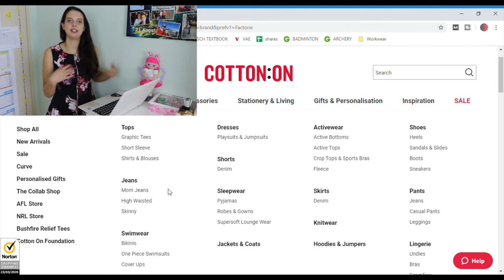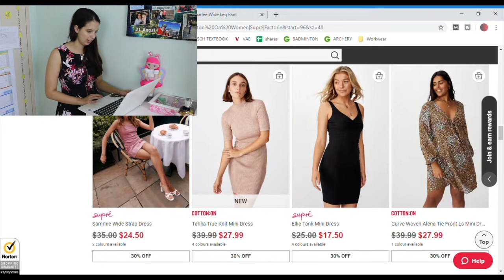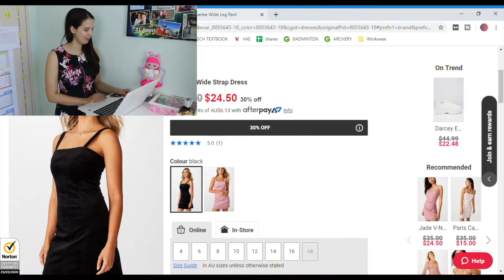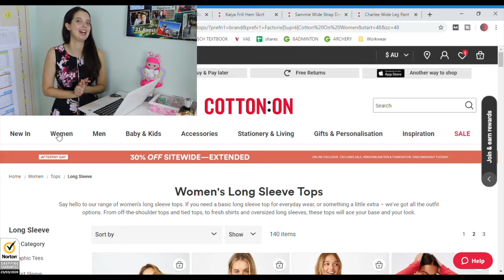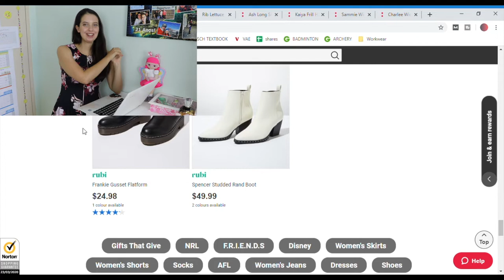Internet Friend Buys My Outfit w/ TJTV | Shopping Challenge!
I am so EXCITED for this shopping challenge collab with TJTV! We had $100 to buy each other an outfit from Cotton On, the catch is, we’ve never met in person and this was an online shopping spree! Keep watching to see what Taciane got me and make sure you check out Taciane’s video to see the outfit I picked out for her!

ABOUT ME:
Hey hey HEY! My name is Mariam Rizvi, I am a 21 year-old Australian YouTuber. I don’t even know what genre my channel is but I post a lot of lifestyle, fashion and vlog related content - but I honestly do a little bit of everything (whatever I feel like haha). I hope that my videos can bring you joy, positivity and inspiration. Some of my content are inspired by my favourite youtubers like Alisha Marie, Mescia Twins, MissRemiAshten, Sarah Betts, Sydney Serena, Ava Jules, Hannah Meloche, Marla Catherine, Mia Stammer, Tess Christine, Jeanine Amapola, Tara Michelle, Niki & Gabi, Cassie Diamond, Sierra Furtado, Merrell Twins, Jennxpenn, Sarah’s Day, Ella Victoria and Luca Whitaker! I hope you love my videos as much as I love filming, editing and uploading for you. This is my passion, and I can’t wait to see where this takes me, and I’m so happy to have each and everyone of you on this journey with me.

Extra tags (feel free to ignore): shopping challenge, best friend picks my outfit, internet friend picks my outfit, YouTuber picks my outfit, outfit challenge, cotton on haul, try on clothing haul, cotton on, clothing haul, style, fashion, autumn fashion, best friend buys my outfit, friend buys my outfit, supre haul